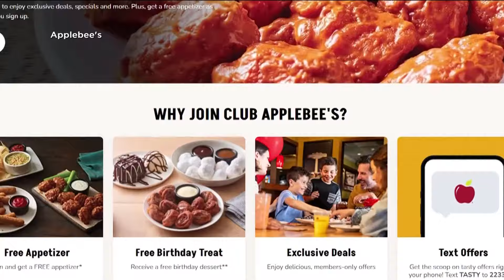Survey: 85% of workers consider switching jobs in 2024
A new study finds that 85% of workers are considering switching jobs this year. Watch this video and find out what those people are looking for in a job.